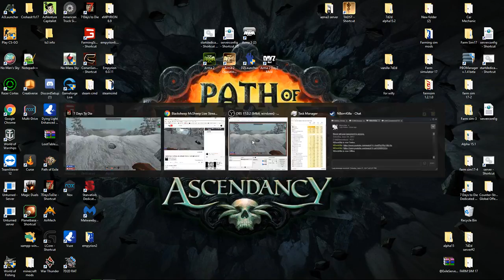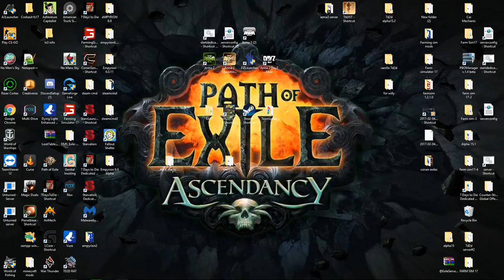Blacksheep McSheep Live Stream/7 DAYS 2 DIE Alpha 16 EXP